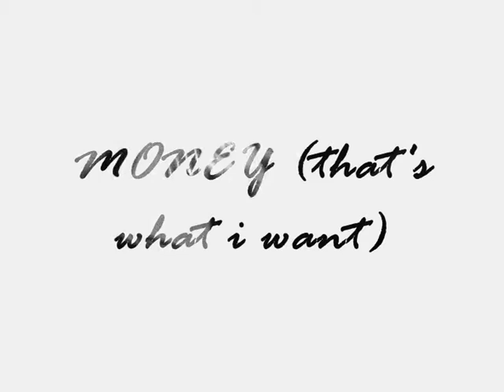Money (that's what I want) - The Electric Beatles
The Electric Beatles live performance of Money (that'swhat i want) at The White Rock Theatre, Hastings, Sussex